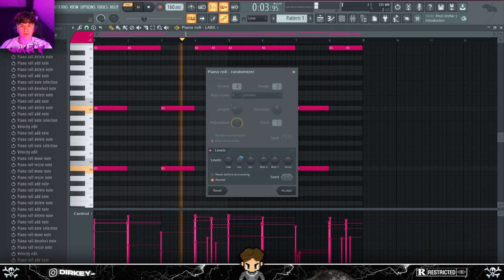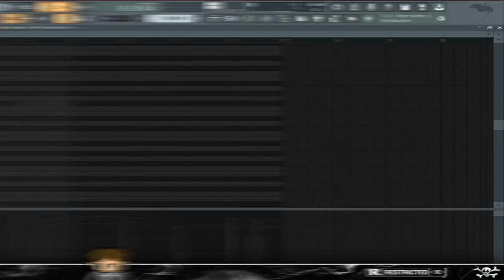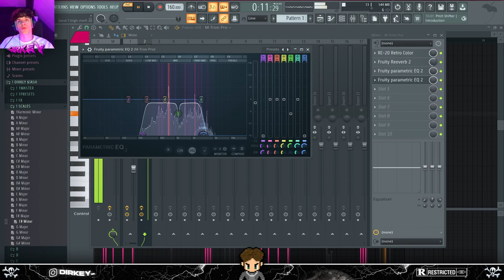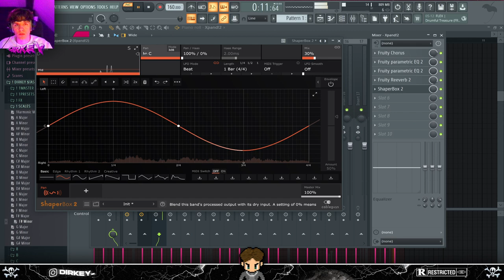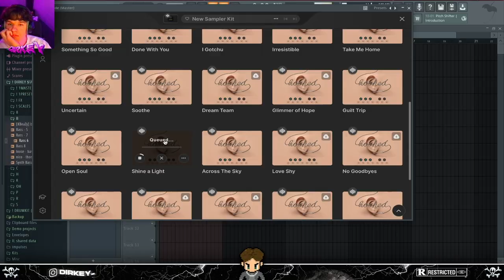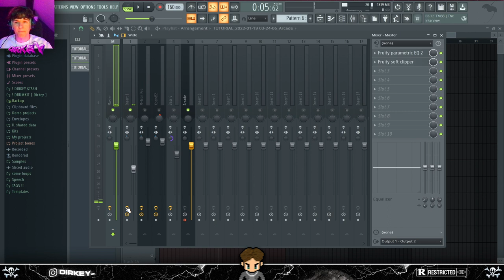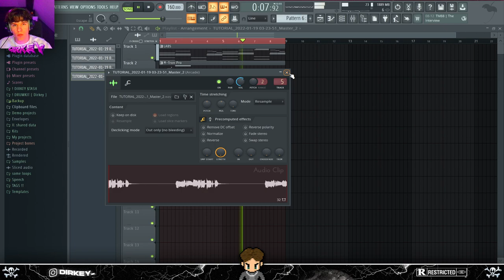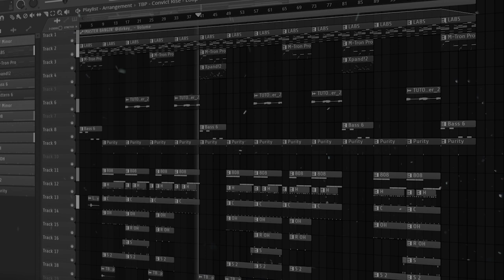How To Make SCARY Melodies Like CUBEATZ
HOW TO MAKE SCARY MELODIES LIKE CUBEATZ IN FL STUDIO 20 TUTORIAL 2022

Lmk what tutorials u want to see next!

0:00 - Intro
0:14 - Working on the Sample
11:04 - Structuring the Loop
11:54 - Final Loop with Drums